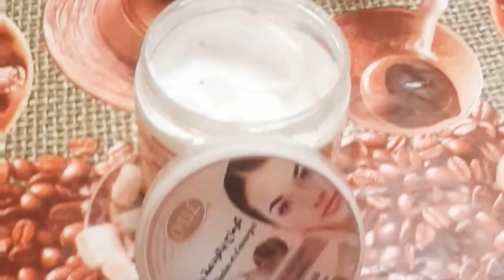باي باي لكلف 😁كوماج رائع للوجه👍